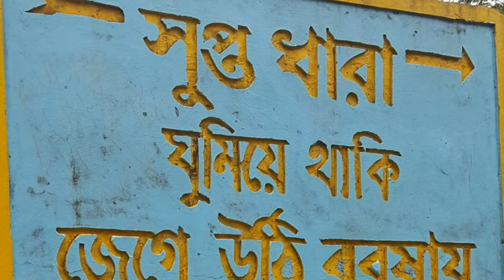BRAC University Adventure Club Sitakunda Tour April 2016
Songs used in that video:
 1. The Paper Kites - Bloom
 2.  Travelling - Paper Lions
 3.  One Republic - Good Life